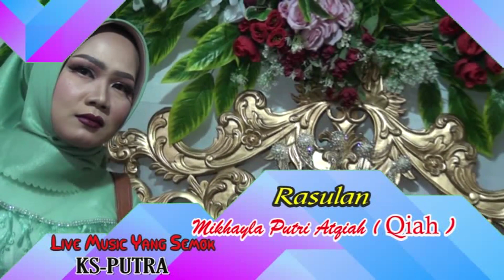TERLALU SAYANG ll YANG SEMOK KS PUTRA # RASULAN NOK MIKHAYLA PUTRI ATIQAH QIAH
Bapak.Dedi Suyanto. / Ibu.Khodijah ( Ijah ).Dalam Rangka Rasulan.Nok.Mikhayla Putri Atqiah ( Qiah ).Hari Rabu.Tgl.19 ~ Oktober ~ 2022.Ds.Gadingan Blok Ketapang.Rt.09 / 03.Kec.Sliyeg - Indramayu.